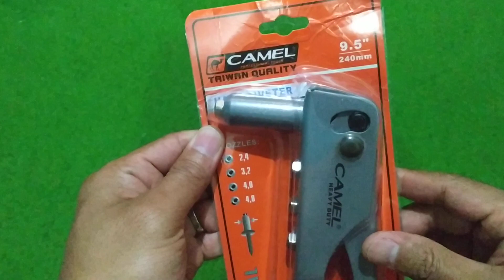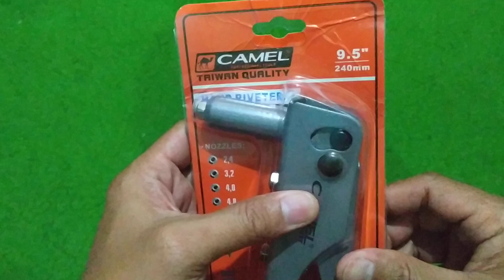UNBOXING TANG PAKU RIVET CAMEL...yang heavy duty ne guys💯